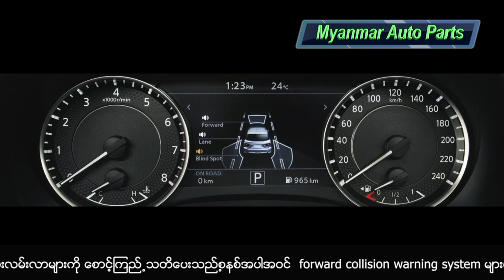2020 NISSAN PATROL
2020 NISSAN PATROL

( Zaw Gyi )
2020 Model Nissan Patrol ကို  UAE ( United Arab Emirates )  ႏိုင္ငံတြင္  2019/09/24 ရက္ေန႔ တြင္ စတင္ေရာင္းခ်ၿပီ ျဖစ္သည္။ ( Austrilla ႏိုင္ငံတြင္လည္း မၾကာခင္ေရာင္းခ်ေတာ့မည္ျဖစ္သည္။ )

အဂ်ၤင္ ( ၂ ) မ်ိဳးျဖင့္ ထုတ္လုပ္ၿပီး { 4-liter V6 gasoline engine (maximum output 275 hp) }  ႏွင့္ { 5.6-liter V8 gasoline engine (maximum output 400 hp)} တို႔ ျဖစ္သည္။ 7-SPEED AUTOMATIC TRANSMISSION စနစ္ျဖစ္သည္။

Switch modes ကိုအသုံးျပဳၿပီး on-road ႏွင့္ off-road ကိုေ႐ြးခ်ယ္ၿပီး ေမာင္းႏွင္ႏိုင္သည္။
V8 model ေမာ္ဒယ္မွာ hydraulic body motion control ကိုအသုံးျပဳၿပီး Low suspension  ႏွင့္ vibration ကို ထိမ္းညႇိႏိုင္သည့္စနစ္ပါဝင္သည္။

ခန႔္ညားထည္ဝါတဲ့ design ၊ luxury သြင္ျပင္လကၡဏာ ႏွင့္ Nissan ရဲ႕ေနာက္ဆုံးေပၚ နည္းပညာမ်ားျဖစ္တဲ့. intelligent mobility technology မ်ားပါဝင္မည့္အျပင္ on-road ႏွင့္ off-road လုံးတြင္ best-in-class power ရရွိမည့္ “Go Anywhere” features လည္းပါဝင္သည့္အတြက္ အလြန္ေကာင္းမြန္မည္မွာ အမွန္ပါ။

Apple CarPlay ႏွင့္ Android Auto ကိုအသုံးျပဳႏိုင္သည့္  8 inches Dual Display တပ္ဆင္ထားၿပီး  smartphone ႏွင့္ခ်ိတ္ဆက္ၿပီး အသုံးျပဳႏိုင္သည္။

ထိုင္ခုံမ်ားကို leather seat အသုံးျပဳထားၿပီး အေရွ႕ ထိုင္ခုံမ်ားကိုေတာ့ အပူခ်ိန္ကို ထိမ္းညႇိေပးတဲ့ စနစ္အျပင္... အႏွိပ္ခံစက္တပ္ဆင္ထားသည့္ ထိုင္ခုံျဖစ္သည္။

advanced safety equipment အေနျဖင့္ နည္းပညာအသစ္ျဖစ္ေသာ a collision damage reduction brake စနစ္ပါဝင္ၿပီး လမ္းသြားလမ္းလာမ်ားကို ေစာင့္ၾကည့္ သတိေပးသည့္စနစ္အပါအဝင္  forward collision warning system မ်ားလည္းပါဝင္သလို တစ္စီးလုံးနီးပါး  Airbag မ်ားတပ္ဆင္ထားသည္။

Grade ( 8 ) မ်ဳိးထုတ္လုပ္ျပီး၊ ေစ်းႏႈန္းအေနျဖင့္
54,431.59 USD ႏွင့္အထက္ျဖစ္သည္။

ေက်းဇူးတင္ပါသည္။
Myanmar Auto Parts

( Unicode )
2020 Model Nissan Patrol ကို  UAE ( United Arab Emirates )  နိုင်ငံတွင်  2019/09/24 ရက်နေ့ တွင် စတင်ရောင်းချပြီ ဖြစ်သည်။ ( Austrilla နိုင်ငံတွင်လည်း မကြာခင်ရောင်းချတော့မည်ဖြစ်သည်။ )

အင်္ဂျင် ( ၂ ) မျိုးဖြင့် ထုတ်လုပ်ပြီး { 4-liter V6 gasoline engine (maximum output 275 hp) }  နှင့် { 5.6-liter V8 gasoline engine (maximum output 400 hp)} တို့ ဖြစ်သည်။ 7-SPEED AUTOMATIC TRANSMISSION စနစ်ဖြစ်သည်။

Switch modes ကိုအသုံးပြုပြီး on-road နှင့် off-road ကိုရွေးချယ်ပြီး မောင်းနှင်နိုင်သည်။
V8 model မော်ဒယ်မှာ hydraulic body motion control ကိုအသုံးပြုပြီး Low suspension  နှင့် vibration ကို ထိမ်းညှိနိုင်သည့်စနစ်ပါဝင်သည်။

ခန့်ညားထည်ဝါတဲ့ design ၊ luxury သွင်ပြင်လက္ခဏာ နှင့် Nissan ရဲ့နောက်ဆုံးပေါ် နည်းပညာများဖြစ်တဲ့. intelligent mobility technology များပါဝင်မည့်အပြင် on-road နှင့် off-road လုံးတွင် best-in-class power ရရှိမည့် “Go Anywhere” features လည်းပါဝင်သည့်အတွက် အလွန်ကောင်းမွန်မည်မှာ အမှန်ပါ။

Apple CarPlay နှင့် Android Auto ကိုအသုံးပြုနိုင်သည့်  8 inches Dual Display တပ်ဆင်ထားပြီး  smartphone နှင့်ချိတ်ဆက်ပြီး အသုံးပြုနိုင်သည်။

ထိုင်ခုံများကို leather seat အသုံးပြုထားပြီး အရှေ့ ထိုင်ခုံများကိုတော့ အပူချိန်ကို ထိမ်းညှိပေးတဲ့ စနစ်အပြင်... အနှိပ်ခံစက်တပ်ဆင်ထားသည့် ထိုင်ခုံဖြစ်သည်။

advanced safety equipment အနေဖြင့် နည်းပညာအသစ်ဖြစ်သော a collision damage reduction brake စနစ်ပါဝင်ပြီး လမ်းသွားလမ်းလာများကို စောင့်ကြည့် သတိပေးသည့်စနစ်အပါအဝင်  forward collision warning system များလည်းပါဝင်သလို တစ်စီးလုံးနီးပါး  Airbag များတပ်ဆင်ထားသည်။

Grade ( 8 ) မျိုးထုတ်လုပ်ပြီး၊ ဈေးနှုန်းအနေဖြင့်
54,431.59 USD နှင့်အထက်ဖြစ်သည်။

ကျေးဇူးတင်ပါသည်။
Myanmar Auto Parts

Credit : Nissan